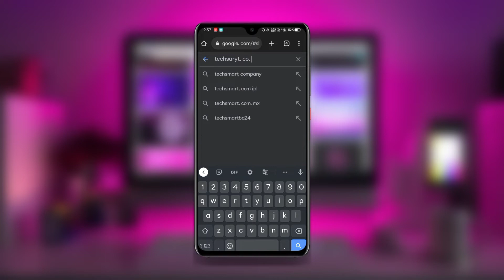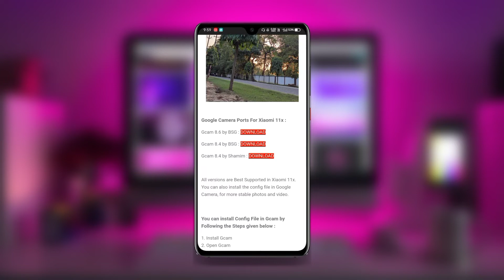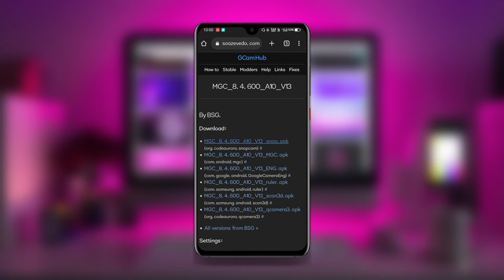Google Camera For Xiaomi Mi 11x || Gcam for Xiaomi Mi 11x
Hello Friends,